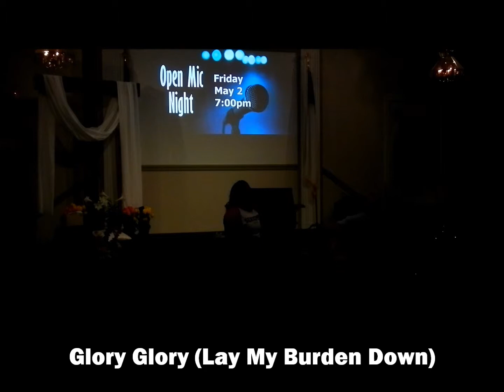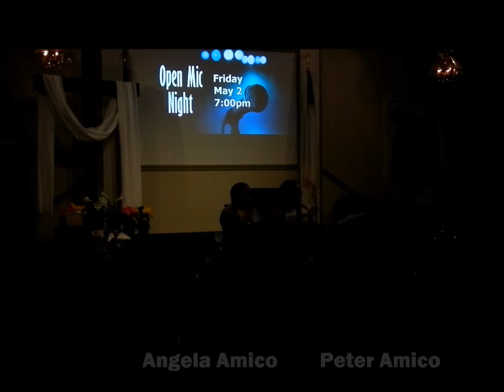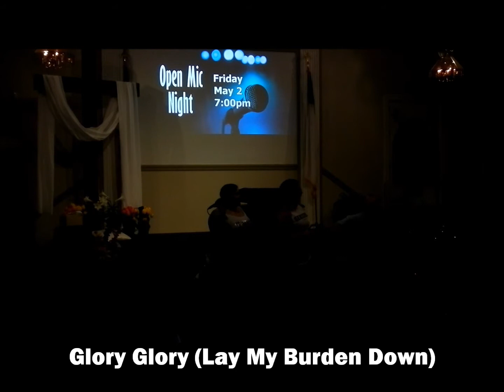Glory, Glory (Lay My Burden Down)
Fishnet Cafe Open Mic Night (Friday May 2, 2014) Briana Rose, Angela Amico and Peter Amico
Visit Facebook.com/AngLovesMusic